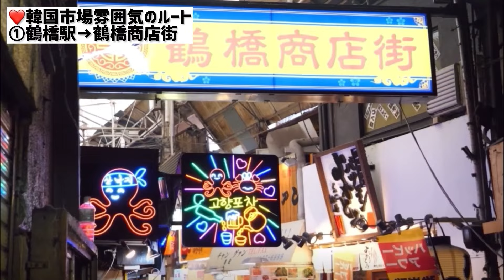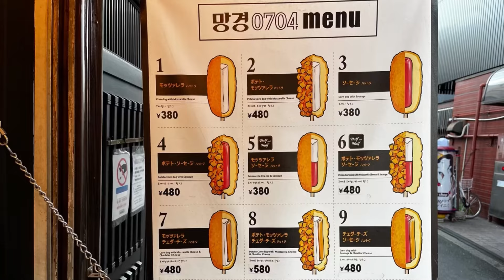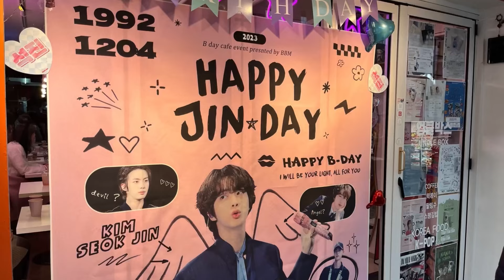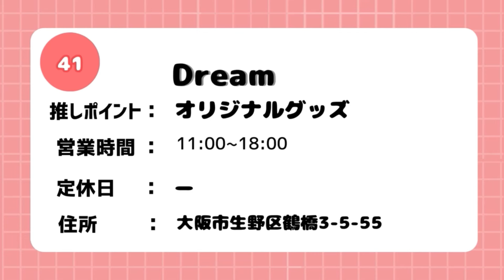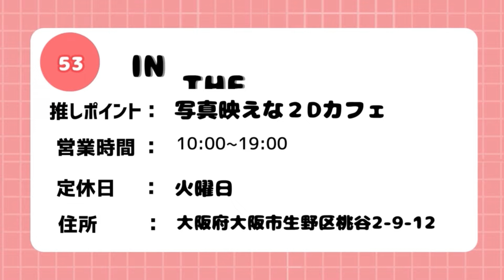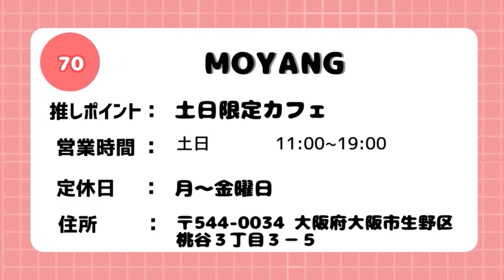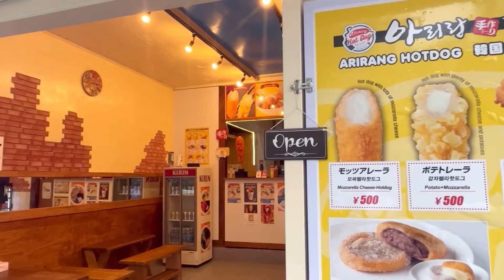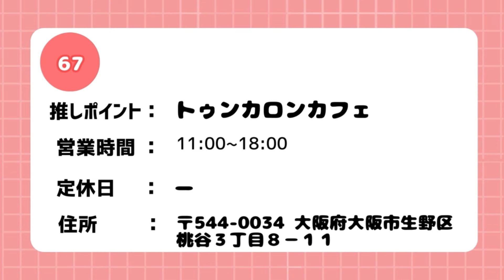【夏の鶴橋コリアンタウン】2024年7月最新版‼️鶴橋 おすすめ厳選100選‼️鶴橋商店街/鶴橋グルメ/キムチ/韓国伝統菓子【大阪生野コリアンタウン】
【夏の鶴橋コリアンタウン】2024年７月最新‼これで丸わかり！鶴橋 おすすめ厳選100選！鶴橋商店街/激安/キムチ/韓国伝統菓子【大阪生野コリアンタウン】

【TIME STAMP】
00:57~ 8:29JR鶴橋駅から鶴橋商店街
8:29~13:43 JR鶴橋駅から疎開道路
13:43~25:30 疎開道路
25:30~42:14 コリアタウン

100選
１ 故郷ポチャ
２ あわび村
３ ソウル酒場
４ 故郷一番街
５ お好み焼き たこはち
６ 海苔巻き半島 BANDOBOLIJI
７ 金杏奈の手作りキムチ
８ 韓国料理 デバッ家(デバッカ)
９ 韓国のお餅「楽園」
10 土井商店
11 岡村商店
12 豊田商店
13 トクヤマ商店
14 マンギョン食堂
15 ダックワーズ　Yun cafe
16 ソウル
17 seoul chicken
18 韓国料理 大田 テジョン
19 ELBI
20 cafe BINGO
21 韓流百貨店
22 ９２９２
23 K STAR PARK
24 茶母
25 シンジョントッポッキ
26 MAMACARON
27 オルレギル
28 UNCLE BOX
29 HELLO DOUNUTS
30 カルビタウン
31 ばんぐり
32 ハルハル
33 高速ターミナル
34 竜巻ポテト・10円パン
35 NOTTEMARE
36 セマウル食堂
37 JUICY JAPAN 大阪ｺﾘｱﾀｳﾝ店
38 ジョーストッポッキ
39 KPOP CAFE COLORS
40 Dream Factory
41 Dream place
42 デチョルはペゴパ駅
43 韓国１番街
44 鶴橋クラス
45 TOAST CAFE MOKKOJI(모꼬지)
46 ヨプトッポッキ
47 CHINCHA
48 HOPE
49 cafe G.Ray (カフェ グレイ)
50 元デチョルはペゴパ学校
51 TOMORROW TIGER BAGEL
52  韓国コスメSAMI
53 IN THE CARTOON
54 さんさん亭
55 POP JAM
56 ジョンノハットク
57 ネネチキン
58 韓LOVE
59 atelier K
60 徳山食堂
61 フンブとノルブ
62 ジョンノ屋台村
63 麦の家
64 オジェパメン
65 高田商店
66 Our log
67 MACAPRESSO
68 感性空間
69 CafeTIA'M
70 MOYANG
71 and
72 ㅌㅋㅌㅋ（TICKER TICKER）
73 MJKIMSCOFFEE
74 キムチのはせ川
75 大元
76 カゴモト畜産
77 サンコー食品
78 徳山商店
79 S +cafe bar
80 POPO
81 山亀商店
82 シンジョントッポッキ
83 うんちパン
84 COCOMACARON
85 呉本商店
86 キムチの山田商店
87 山田食道
88 アリランホットドック
89 喫茶みゆきもり
90 BLACK TIGER
91 笑顔の豚
92 流れる千年
93 香港飯店0410 大阪鶴橋店
94 のりちゃん
95 キムチの豊年
96 チョコミント専門店 love MINT
97 KOKOREA
98 DECOLAND
99 韓国海苔巻き キンパ専門店 マリマリ 大阪鶴橋コリアタウン店
100 テバギ 裏コリアタウン 대박이